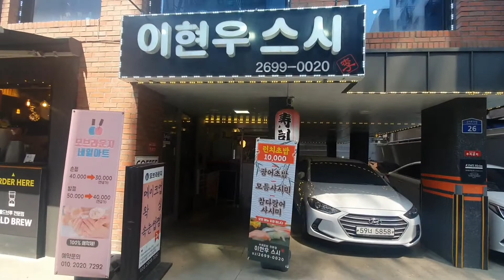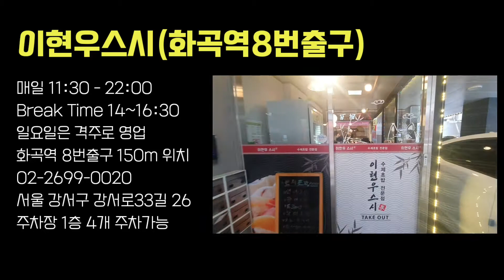이현우스시 화곡역 맛집 먹방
화곡역에 오면 꼭 들리는 화곡본동시장 영양족발집 맛집을 잇는 이현우스시

메뉴가 참으로 많지만, 브레이크타임(2시부터~)을 얼마 안남기고 온 상황이라 요기 이모님께 추천받은 모듬초밥2개, 현우초밥1으로 먹방 도전